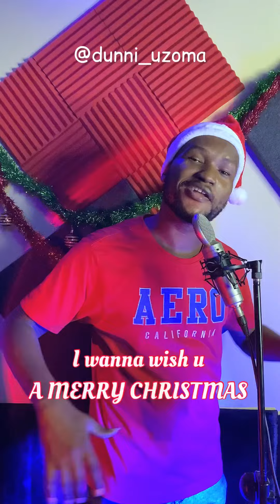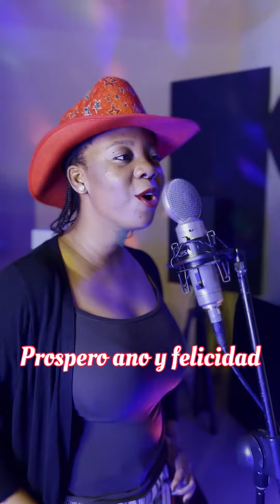Reflex Soundz - Feliz Navidad (Christmas Amapiano Refix) Ft. Uche Nnam , Creflow, Matinaah , Dunni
New Music
Reflex Soundz - Feliz Navidad (Amapiano Refix)
Ft. Uche Nnam , Creflow, Matinaah , Dunni
 Stream here ⬇️